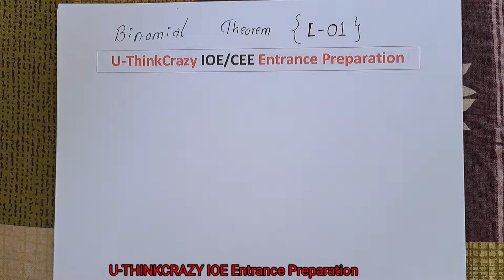●Class-12 Part-01 || Binomial Theorem || NEB board Nepal by U-THINKCRAZY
Searches keyword:-

exercise 2.1
binomial theorem exponential and logarithmic series class 12
binomial theorem proof
binomial theorem one shot
binomial theorem class 12
important questions binomial theorem class 12 physics
wallah
binomial theorem class 12 exercise
binomial theorem for any index
neb business math class 12
neb solution of mathematics class 12
neb class 12 math question paper 2079
neb class 12 math syllabus 2078
neb math model question 2079 class 12
neb class 12 math question paper
2079 solution
neb class 12 math exam
mechanics math class 12 neb
class 12 neb math solution group

here you will get notes of every subject